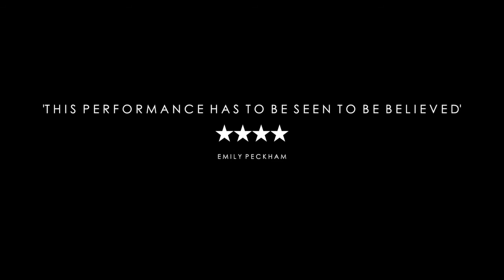James Cousins Company - There We Have Been [Trailer]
Jerwood DanceHouse, Ipswich | Friday 19 September

DanceEast is delighted to launch a new fund specifically to develop choreographic talent. A generous legacy gift has enabled us to start this fund and we hope you will be able to join us for an exciting evening and to support us in our bid to raise £40k from donations by the end of the year.

Choreographers will be able to use the fund to help them make new work or develop their practice. Applications will open in spring 2015 and any choreographer working in the UK can apply. Funds can be used for Research and Development or as a contribution to making a dance work. All the money raised through this event will help to support choreographic talent; giving choreographers the space, time and resources they need to nurture creativity and devise the world premières of the future.

Before the World Première of Without Stars there will be, at 6.45, a Champagne Reception to announce the new fund, hosted by Gary Avis (Principal Character Artist, Royal Ballet), Deborah Bull (Director of Cultural Institute at King’s College, London, formerly Creative Director of the Royal Opera House and Principal, Royal Ballet) and Brendan Keaney (Artistic Director and Chief Executive, DanceEast).

As a supporter you will enjoy exclusive information about the successful recipients and we hope, at
some stage in the future, this money will be used, to create a production that will be performed at the Jerwood DanceHouse.

Choreographic Development Fund Patrons: Humphrey Burton CBE | Lizzie Fargher | Peter Manning | Jeanette Siddall CBE

James Cousins Company - Without Stars | There We Have Been

Since graduating in 2010 from London Contemporary Dance School, James Cousins has quickly established himself as one of the UK’s rising choreographic stars. In 2011, having launched his own company the same year, he became the first winner of Matthew Bourne’s New Adventures Choreographer Award.

In his short career, Cousins has already been commissioned by Scottish Ballet, the National Ballet of Chile and the National Academy of Fine Arts, Singapore; and had his work presented at The Houses of Parliament and Buckingham Palace. Cousins also has a wealth of performance experience under his belt, including a world tour of Bourne’s famous all male Swan Lake.

Finding new and interesting ways to move the body and bring dancers together, Cousins' work is abstract yet utterly accessible. His choreography is dynamic, emotional and clever, with a complexity that provokes admiration rather than confusion.

Inspired by Haruki Murakami’s dark but beautifully tender novel, Norwegian Wood, Cousins has created two pieces, Without Stars and There We Have Been. Taking the themes of love, loss and friendship from the Japanese story, and adding his own unique quality to them, he has created a rich and powerful double bill.